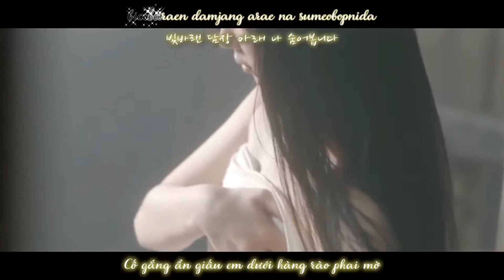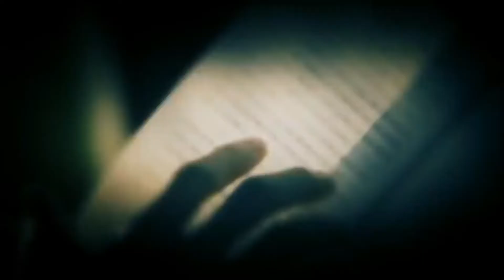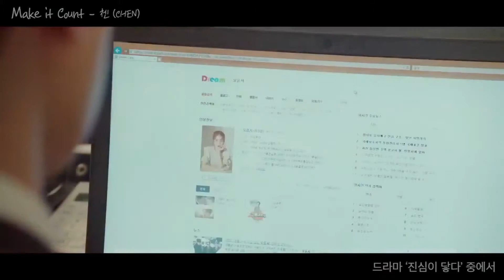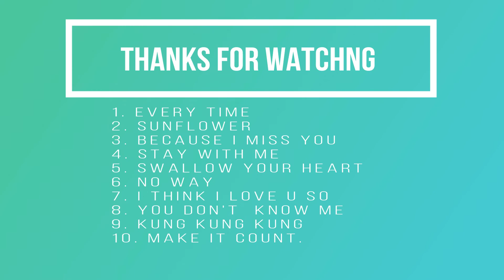[FMV] Top 10 nhạc phim Hàn Quốc hay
Maker: NHH
Một số phim:
1. Hậu Duệ Mặt Trời
2. Chuyện Tình Bác Sĩ
3. Mây Họa Ánh Trăng
4. Yêu Tinh và Thần Chết Yêu Con Người
5. Gia Đình Rắc Rối
6. Cô Nàng Xinh Đẹp
7. Chạm Vào Tim Em.